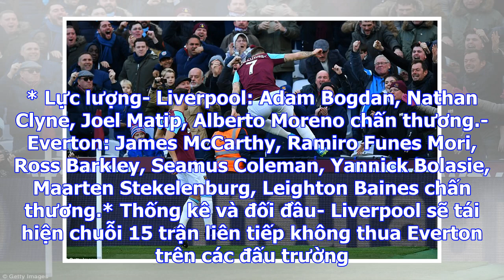Bongdaso - bóng đá số - tin tức - tỉ lệ cược, tường thuật trận liverpool - everton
* Lực lượng- Liverpool: Adam Bogdan, Nathan Clyne, Joel Matip, Alberto Moreno chấn thương.- Everton:...